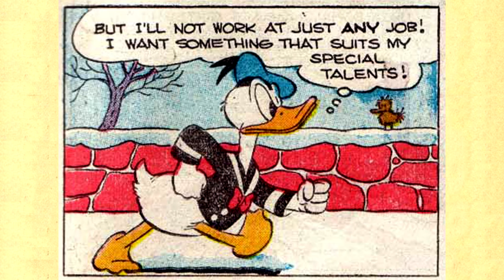Donald Duck - Watching the watchman (1948)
The story Watching the watchman was written in 1948 by Carl Barks, published by Walt Disney's comic books.